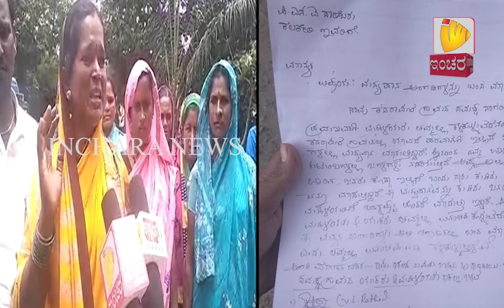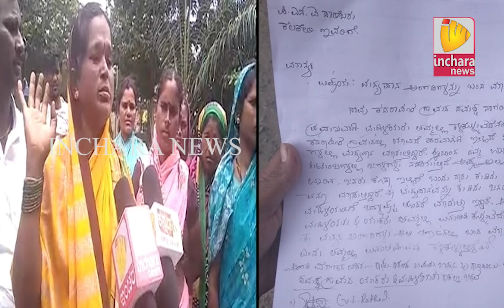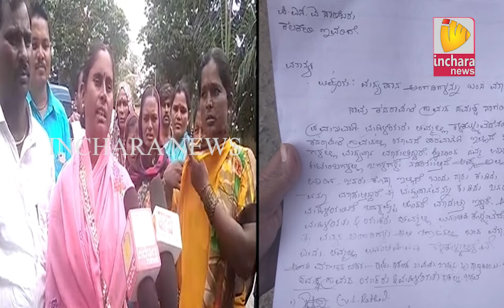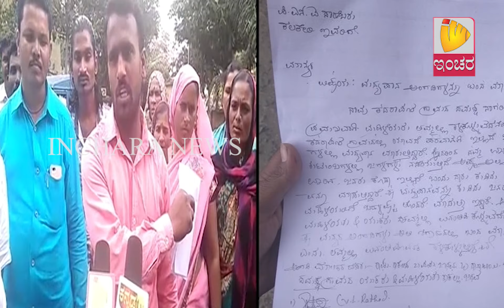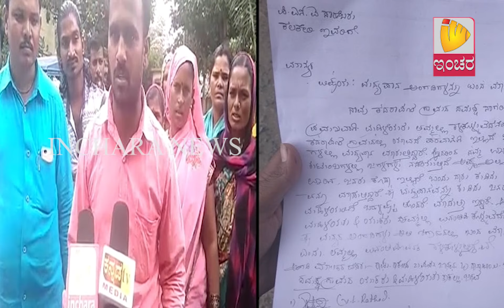ಅಕ್ರಮ ಸಾರಾಯಿ ಮಾರಾಟವನ್ನು ನಿಷೇಧಿಸಲು ಒತ್ತಾಯಿಸಿ ಮನವಿ ಸಲ್ಲಿಸಿದ ಮಹಿಳೆಯರು ಹಾಗೂ ಯುವಕರು